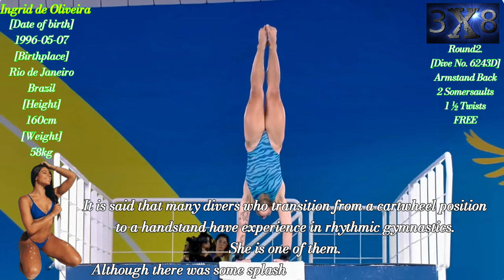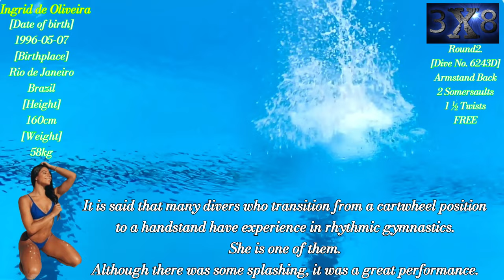Women's Diving | Ingrid Oliveira | 10M Platform | Santiago 2023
[Caution]
Please be careful of malicious channels that plagiarize our videos and mainly thumbnails.
This channel does not have subchannels, so don't be fooled by similar thumbnails!

・Enjoy the beauty of water sports!
I will keep adding more and more.

Complete Name : Ingrid de Oliveira
Birthplace : Rio de Janeiro, Brazil
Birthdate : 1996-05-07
Height : 160cm
Weight : 58kg

Ingrid de Oliveira (born 7 May 1996) is a Brazilian competitive diver.
She competed in the 10 metre platform, individual, and synchronized events at the 2015 Pan American Games and 2015 World Aquatics Championships,and won a silver medal in the synchronized event at the Pan American Games. She qualified in both events for the 2016 Summer Olympics.
She represented Brazil at the 2020 Summer Olympics.Her overall ranking after dives 1 though 5 were 10, 7, 8, 14 and 24, respectively.
At the 2022 World Aquatics Championships, she had the best performance in the history of Brazilian diving, obtaining fourth place in the 10 metre platform event.